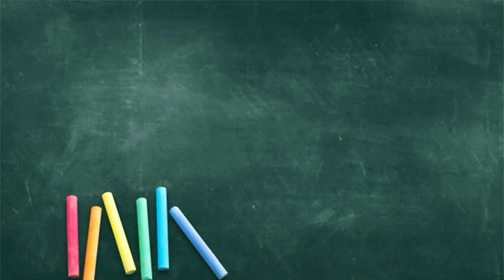Teacher's Day 2019